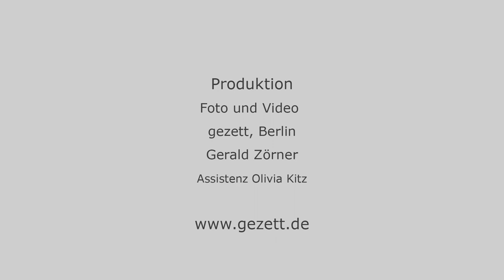Tagung zum Internationalen Wolfgang-Hilbig-Jahr 2021 in Turin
Universität Turin, Italien, 09. November 2021
Die Sprache eines Feuerfressers. Wolfgang Hilbig verorten, interpretieren, übersetzen
Le lingue di un mangiatore di fuoco. Collocare, interpretare, tradurre Wolfgang Hilbig.

Clemens Meyer, Schriftsteller, Leipzig
Moderation: Massimo Bonifazio, Universität Turin

Gefördert von der S. Fischer Stiftung, der Universität Chieti-Pescara (Dipartimento di Lingue, Letterature e Culture Moderne) und der Universität Turin (Dipartimento di Lingue e Letterature Straniere e Culture Moderne, Dipartimento di Studi Umanistici.

© Wolfgang-Hilbig-Gesellschaft 2022